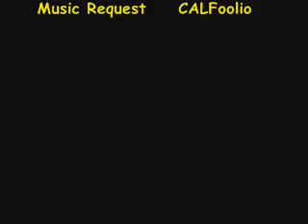Tetsuya Combos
Combos performed by Tetsuya in training mode. I believe that he is one of Japan's top pros. He uses DK, Yoshi, Marth, Ganondorf, Capt. Falcon, Ness, and Jigglypuff in the video.

This was made by Cort; it is NOT my video.